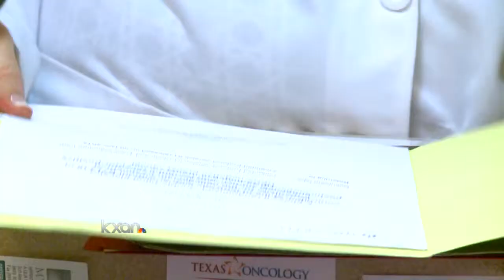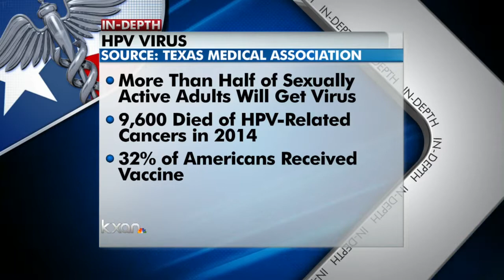Texas lawmakers discuss a bill to encourage HPV shot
The lawmaker points to overwhelming evidence that giving boys and girls the HPV vaccine at 11 and 12 years old will help prevent the Human papillomavirus (HPV) from spreading.